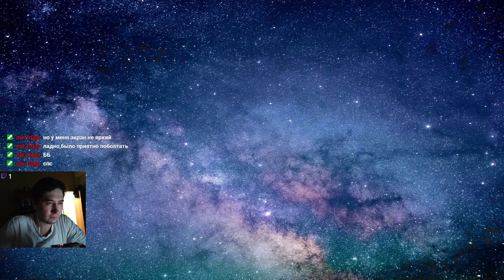morrowind день 20 , BabyRage (2)